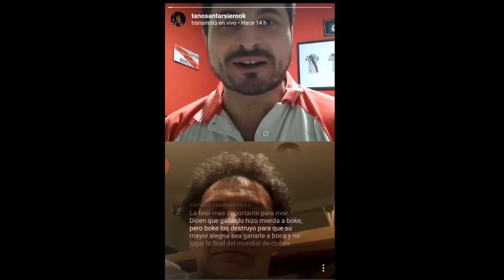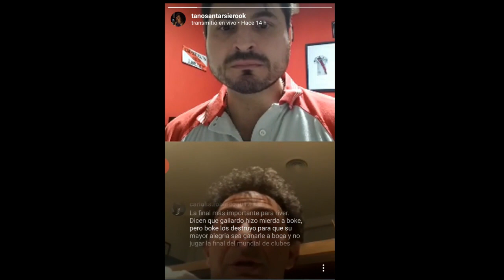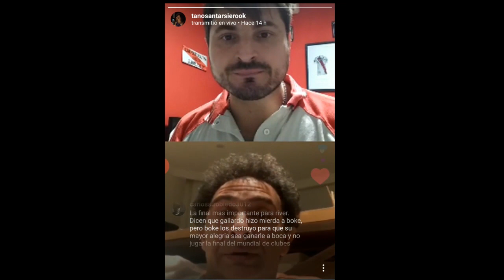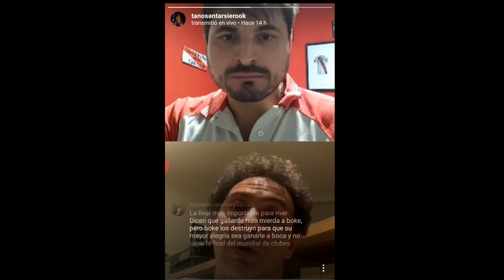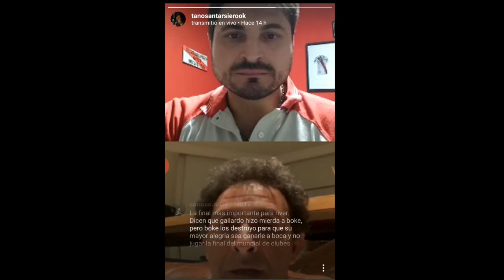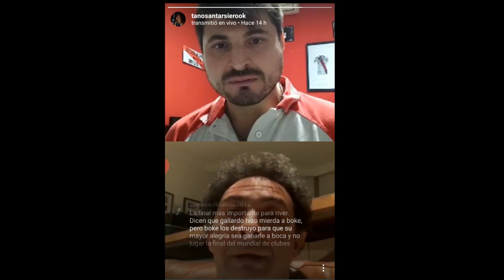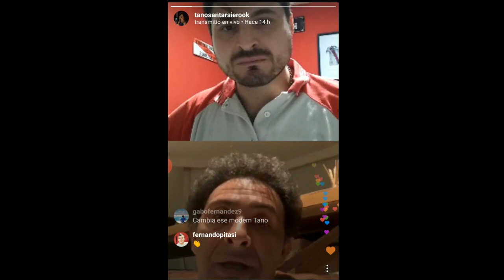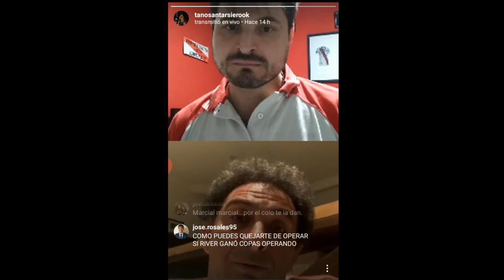Entrevista del Tano Santarsiero a Leonardo Astrada del 13/4/20